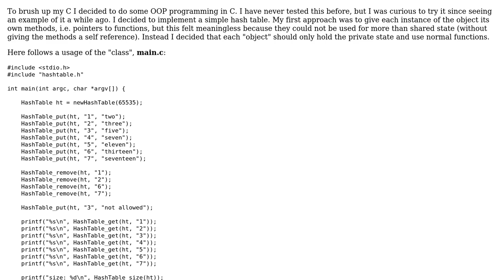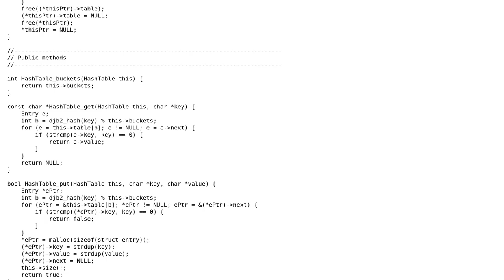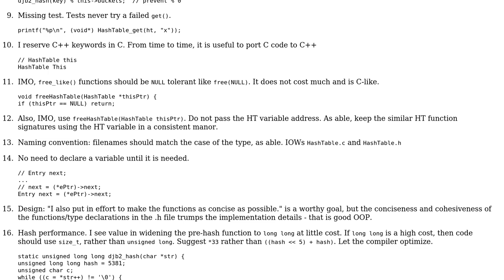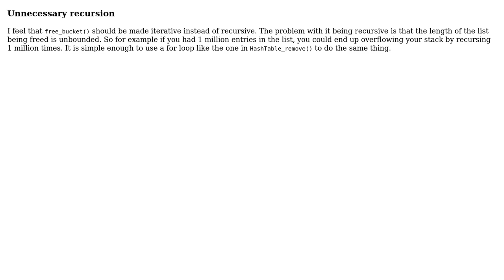Code Review: Hash table OOP implementation in C (2 Solutions!!)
Code Review: Hash table OOP implementation in C

With thanks & praise to God, and with thanks to the many people who have made this project possible! | Content (except music & images) licensed under CC BY-SA | Music | Images & others | With thanks to user Tobias Johansson user JS1 user chux - Reinstate Monica and the Stack Exchange Network Trademarks are property of their respective owners. You are responsible for your own actions.